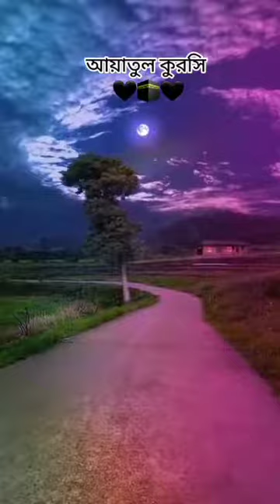কোরআনের সব চেয়ে গুরুপ্তপূর্ণ আয়াত হলো 'আয়াতুল কুরসি'। আয়াতুল কুরসী | ইসলামী ভিড়িও part 2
কোরআনের সব চেয়ে গুরুপ্তপূর্ণ আয়াত হলো 'আয়াতুল কুরসি'।  আয়াতুল কুরসী | ইসলামী ভিড়িও
আবু উমামা (রা.) থেকে বর্ণিত নবি (সা.) বলেন, যে ব্যক্তি প্রত্যেক ফরজ নামাজের পর ‘আয়াতুল কুরসি’ পাঠ করবে, সে ব্যক্তির জন্য তার মৃত্যু ছাড়া আর অন্য কিছু জান্নাত প্রবেশের পথে বাধা হবে না।

(নাসাঈ কুবরা ৯৯২৮)। উবাই ইবনু কা’ব (রা.) থেকে বর্ণিত তিনি বলেন, রাসূলুল্লাহ (সা.) বলেন, হে আবুল মুনযির! তোমার কাছে আল্লাহর কিতাবের কোন আয়াতটি সবচেয়ে মর্যাদাপূর্ণ? আমি বললাম, আল্লাহ ও তার রাসূলই অধিক জ্ঞাত। তিনি আবার বলেন, হে আবুল মুনযির! তোমার কাছে আল্লাহর কিতাবের কোন আয়াতটি সবচেয়ে মর্যাদাপূর্ণ? আমি বললাম, ‘আল্লাহু লা ইলাহা ইল্লা হুয়াল হাইয়্যুল ক্বাইয়্যুম’ (আয়াতুল কুরসি)। তখন তিনি আমার বুকে (হালকা) আঘাত করে বলেন, হে আবুল মুনযির! তোমার জ্ঞান আনন্দদায়ক হোক। (সুনানে আবু দাউদ-১৪৬০)।

আবু হুরাইরা (রা.) থেকে বর্ণিত তিনি বলেন, রাসূলুল্লাহ (সা.) বলেছেন, প্রতিটি বস্তুরই চূড়া আছে। কুরআনের উঁচু চূড়া হলো সূরা আল-বাকারা। এতে এমন একটি আয়াত আছে যা কুরআনের আয়াতগুলোর প্রধান। তা হলো আয়াতুল কুরসি। (জামে আত-তিরমিজি-২৮৭৮)।

আবু লায়লা (রা.) থেকে বর্ণিত তিনি বলেন, আমি নবি (সা.)-এর নিকট বসে থাকা অবস্থায় এক বেদুইন তাঁর কাছে এসে বলল, আমার এক অসুস্থ ভাই আছে। তিনি বলেন, তোমার ভাই কী রোগে আক্রান্ত? সে বলল, (কোনো কিছুর) কুপ্রভাব। তিনি বলেন, তুমি যাও এবং তাকে আমার কাছে নিয়ে এসো। আবু লায়লা (রা.) বলেন, সে গিয়ে তার ভাইকে নিয়ে এলে তিনি তাকে নিজের সামনে বসান। আমি শুনতে পেলাম, তিনি সূরা ফাতিহা, সূরা বাকারার প্রথম চার আয়াত মধ্যখানের দুই আয়াত (১৬৩-১৬৪ নং আয়াত), আয়াতুল কুরসি (২৫৫ নং আয়াত) এবং বাকারার শেষ তিন আয়াত (২৮৪-২৮৬ আয়াত) এবং আল ইমরানের একটি আয়াত, আমার মনে হয় তিনি ১৮নং আয়াত পড়েছিলেন এবং সূরা আরাফের এক আয়াত (৫৪ নং আয়াত), সূরা মুমিনুনের এক আয়াত (১১৭নং আয়াত), সূরা জিন-এর এক আয়াত (৩নং আয়াত), সুরা সাফ্ফাত-এর প্রথম দশ আয়াত, সুরা হাশরের শেষ তিন (২২, ২৩ ও ২৪) আয়াত, সূরা ইখলাস, সূরা ফালাক ও সূরা নাস পড়ে তাকে ফুঁ দিলেন। তাতে বেদুইন এমনভাবে সুস্থ হয়ে দাঁড়াল যে, তার কোনো রোগই অবশিষ্ট নেই (সুনানে ইবনে মাজাহ-৩৫৪৯)।